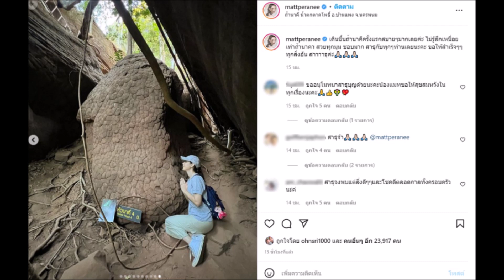น่าอัศจรรย์! 'แมท-สงกรานต์'ใจถึงลุยปีนขึ้นเขา ชมถ้ำนาคาสุดงดงาม